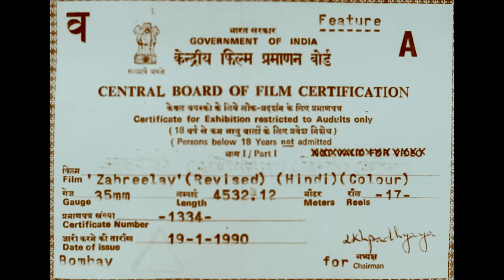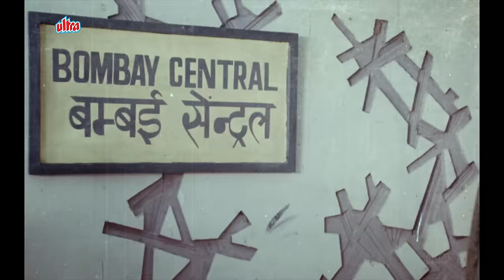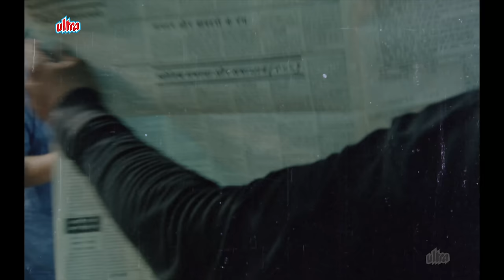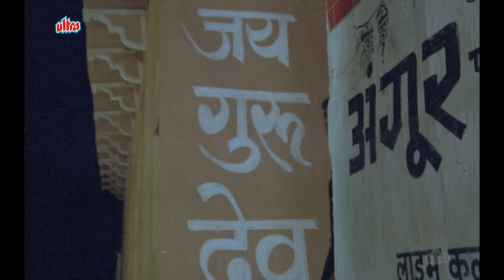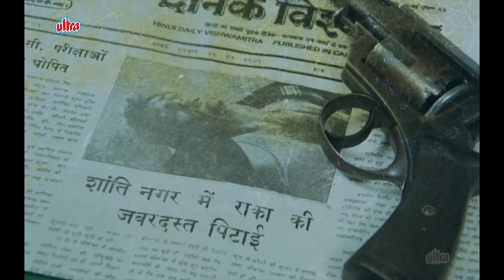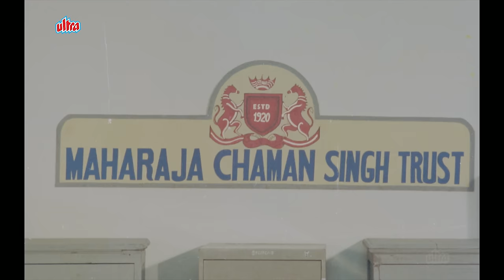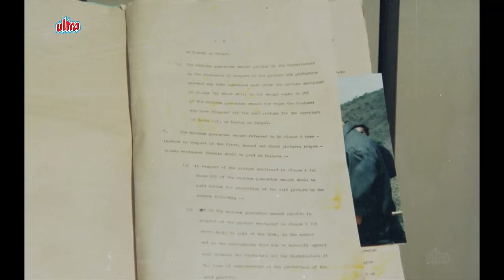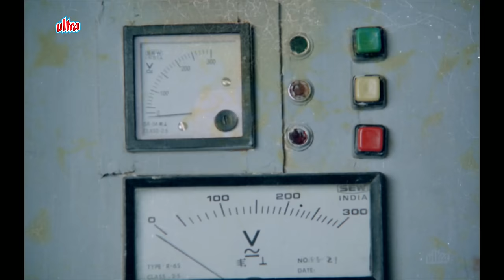ज़हरीले (4K) - Zahreelay Full 4K Movie - संजय दत्त - जूही चावला - जीतेंद्र - चंकी पांडे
Zahreelay is a 1990 Hindi-language action film starring Jeetendra, Sanjay Dutt, Chunky Pandey, Juhi Chawla in the pivotal roles and music composed by Anand–Milind.

Plot : After losing a limb in the army, Captain Jaswant Kumar retires and moves to a locality in Mumbai. However, he is forced to fight again when a gang of goons begin to terrorise the neighbourhood.

Cast :

Jeetendra as Captain Jaswant Kumar
Sanjay Dutt as Raaka / Rakesh Rai
Chunky Pandey as Raju
Juhi Chawla as Chamki
Bhanupriya as Seema
Vinita as Shabnam
Kiran Kumar as Taneja
Sharat Saxena as Peter Gonsalves
Shafi Inamdar as A.V. Razdan
Sudhir as Jaichand Khurana

Director : Jyotin Goel
Producer : Jyotin Goel